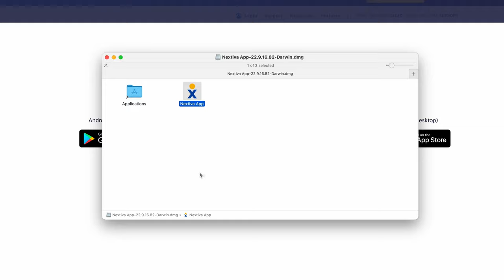Install Nextiva’s App on macOS (Walkthrough Guide)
Here’s how to download the Nextiva App on a macOS desktop:

Click the “Mac App Store” button to start the automatic download
Open the installer file (in your browser or wherever your files download to)
When the Finder window opens, drag and drop the Nextiva App to your Applications folder
When prompted, confirm that you’d like to open the app
Go to the Applications folder, open the Nextiva App, confirm security prompts and allow access to your microphone
Review the license agreement and click “I Agree”
Sign in to the app with your Nextiva username and password

Questions? Reach out to our 24/7 live support